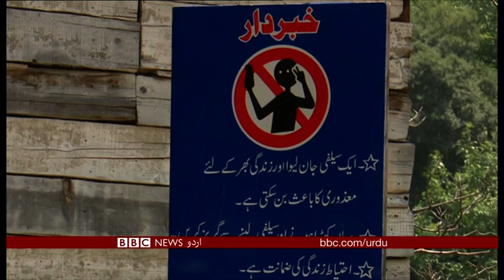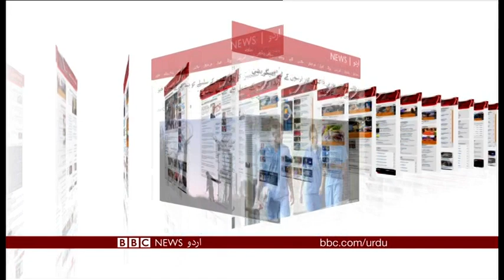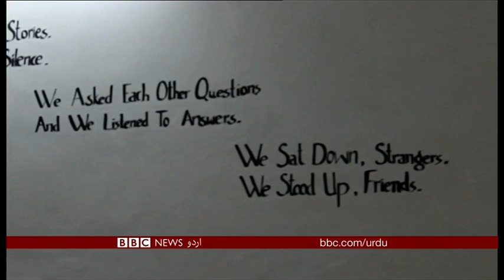Sairbeen Thursday 14th June Sairbeen 2018 - BBCURDU